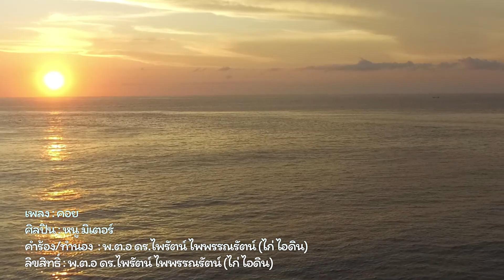คอย - หนู มิเตอร์ (LYRICS VIDEO) พร้อมเนื้อเพลง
เพลง : คอย
ศิลปิน : หนู มิเตอร์

บ้านนาป่าดง
เจ้าคงหลงลืมแล้วกลิ่นรวงทอง
ใต้เงาแสงจันทร์ฉายส่อง
ลำน้ำคลองเคยล่องท่องไปไยน้องเจ้าลืม

ขอบฟ้ากว้างไกล
เจ้าไปหนใดพลัดถิ่นจงคืน
เก็บไถขึ้นรางสะอื้น นอนระทมขมขื่น
ขวัญยืนเจ้าไปกับใคร

เจ้าไปไกลถิ่น
ใฝ่ถวิลหลงโบยบินอยู่แห่งไหน
ความสวยคนรวยซื้อได้
อย่าเห็นเงินเป็นใหญ่ระวังจะช้ำชอกใจ

กลับมาบ้านนา
แก้วตารักเจ้าจนสุดหัวใจ
เรือนหอพี่รอไว้ให้
ดอกรักบานวันใหม่พี่คอยเธอคืนบ้านนา